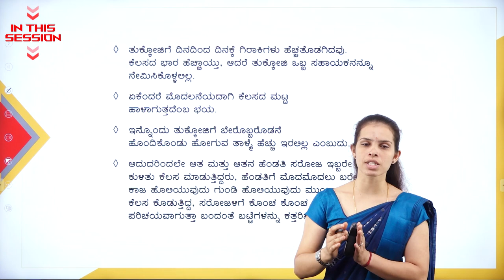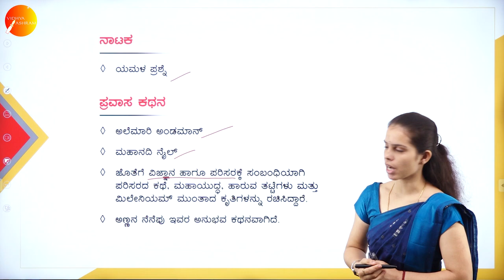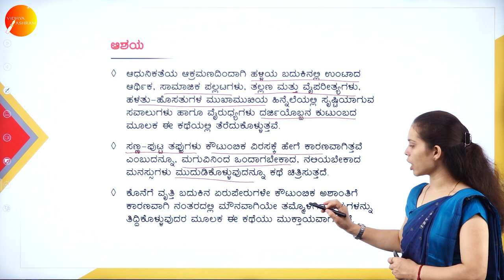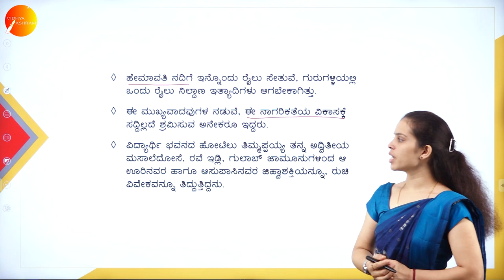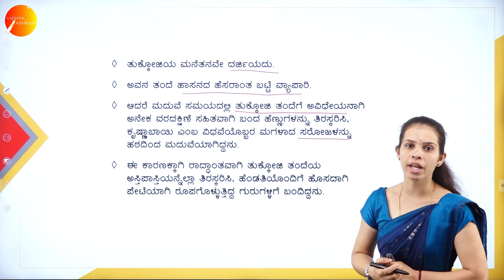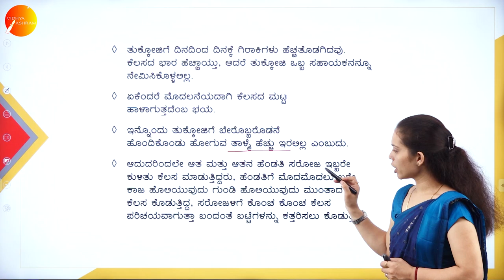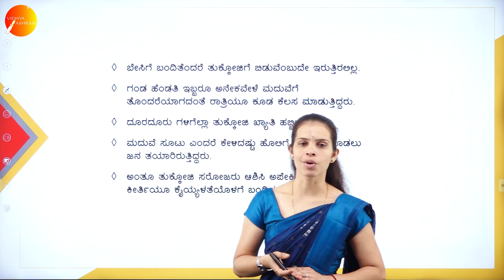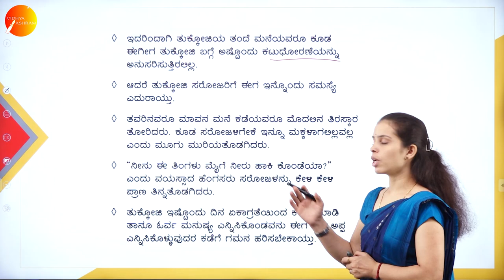DAY 16 | KANNADA | II SEM | B.CA | NEP | THUKKOJI | L1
Course : B.CA
Semester : II SEM
Subject : KANNADA
Chapter Name : THUKKOJI
Lecture : 1